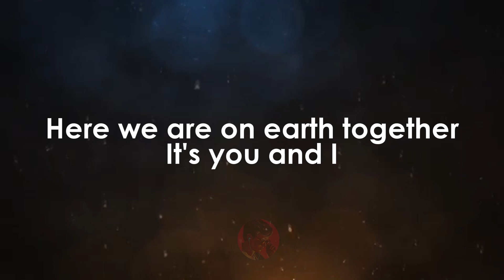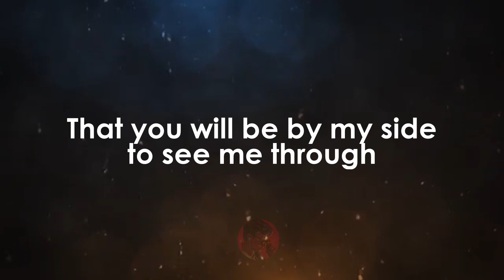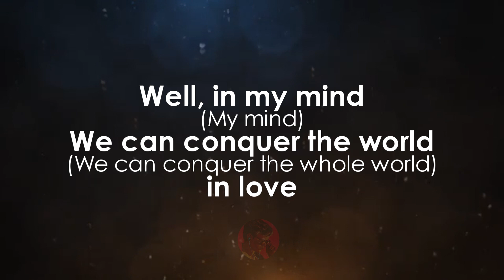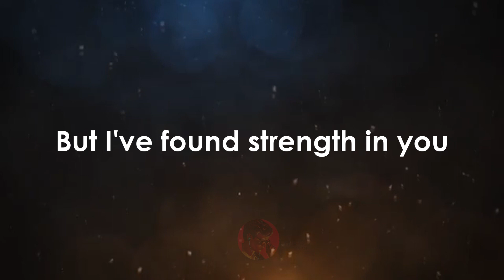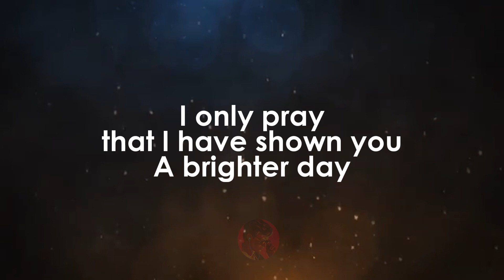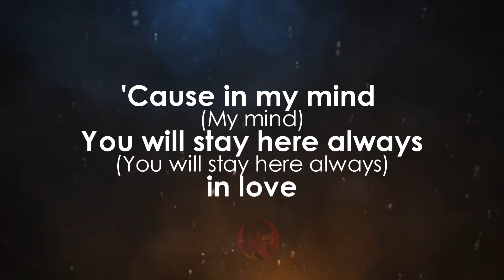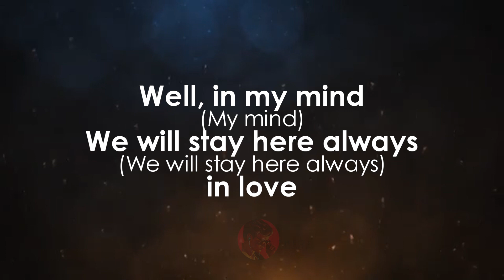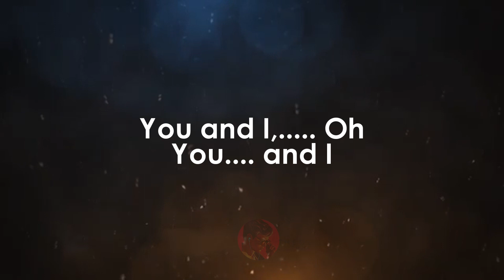You And I · O'Bryan